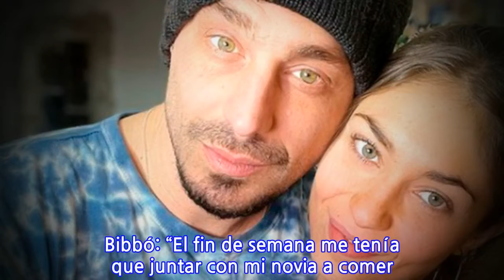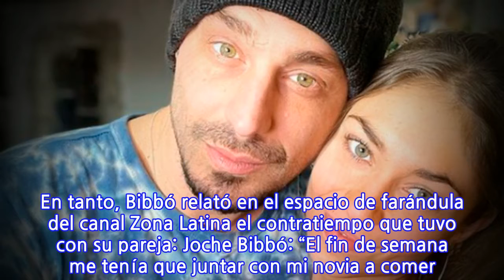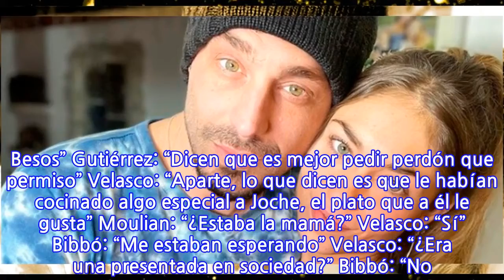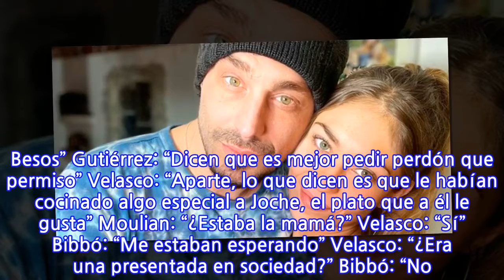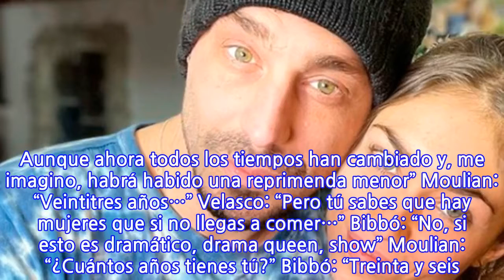«Mi amor, te pido perdón…»: el contratiempo de Joché Bibbó con su polola la...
«Mi amor, te pido perdón…»: el contratiempo de Joché Bibbó con su polola la actriz...

INFORMATION
• Source: glamorama